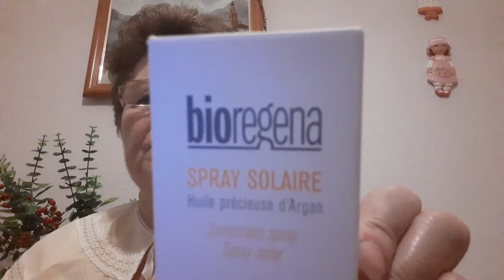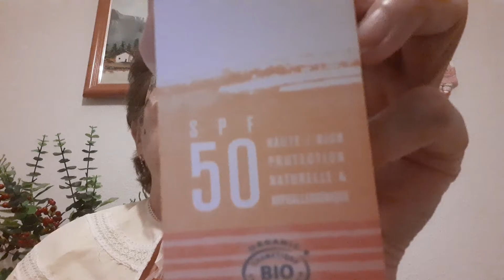Como saber si los productos que compras son buenos y tienen calidad hoy lo resolveremos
Hoy hablo de un producto que no nos puede faltar en todo el año si quieres cuidarte y mucha más información.

Facebook Angélica González

Colaboración empresas si esta interesado póngase en contacto